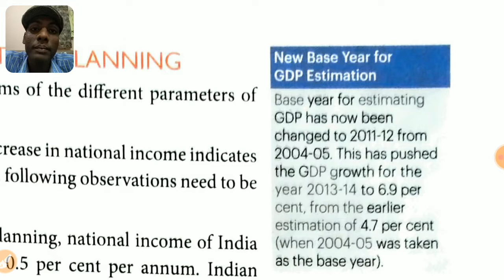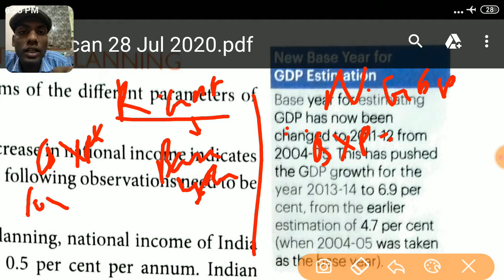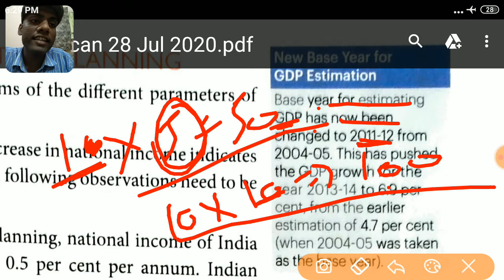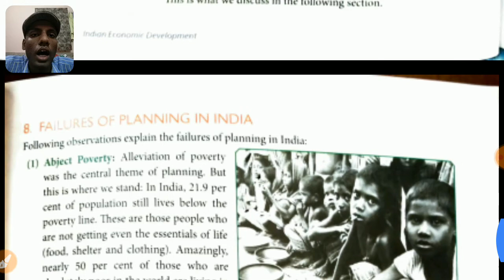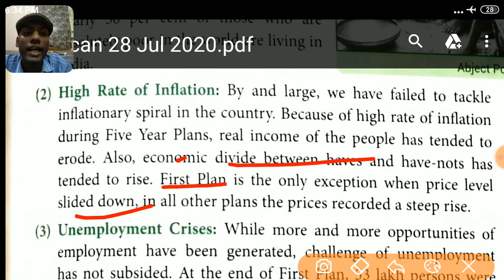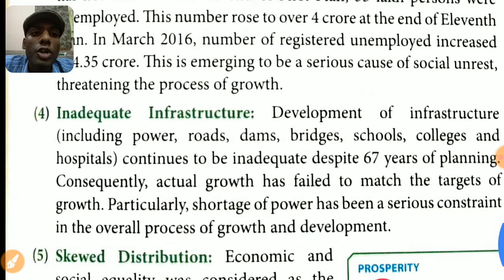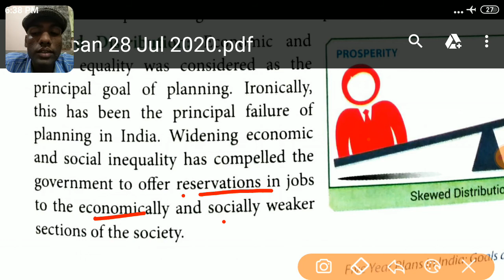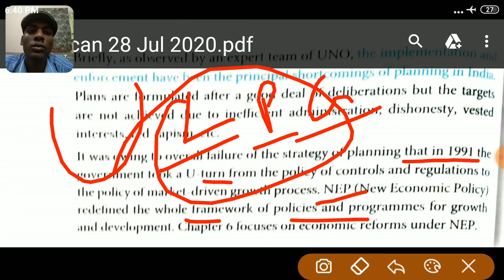Five year plan in india Goals and achievement part -6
keep watching Gaurav economic classes

book recommend-Vk ohri